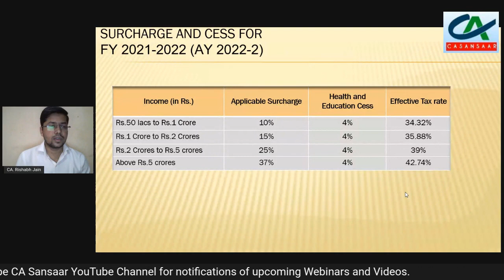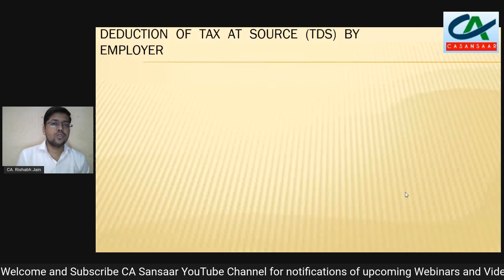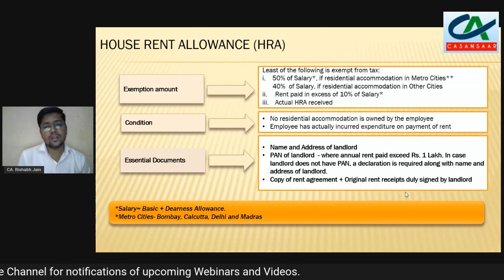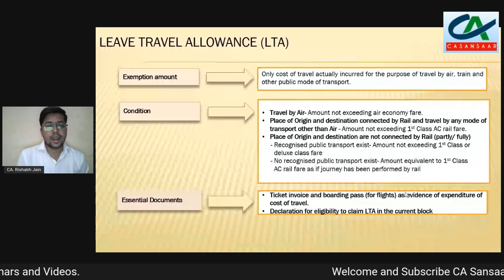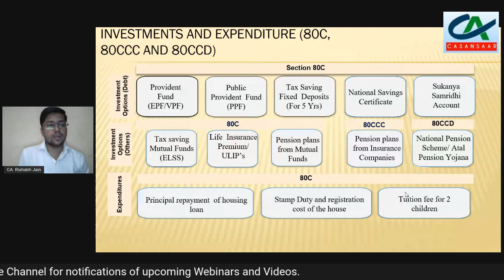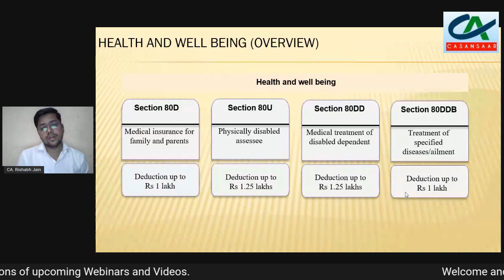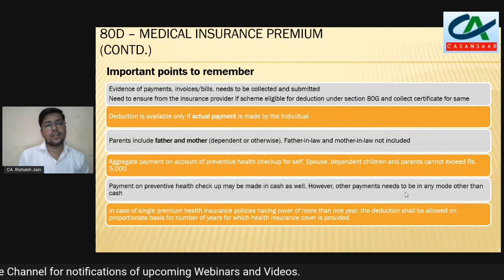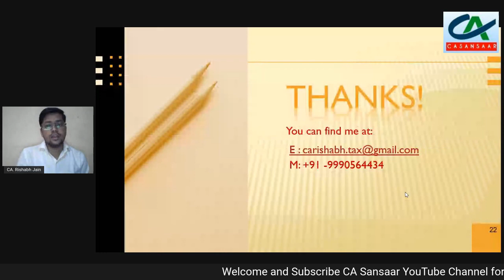Taxation of Salaried Individuals in India | Tax Saving Options For Salaried Professionals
Taxation of Salaried Individuals in India | Tax Saving Options For Salaried Professionals discussed by CA. Rishabh Jain.